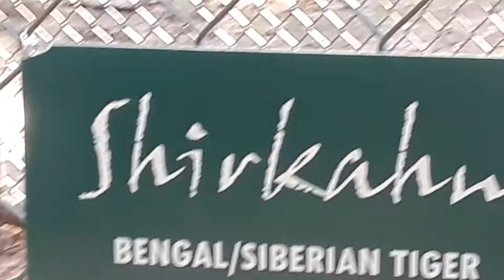11-tiger-world-rockwell-nc-trend-magazine-online-tiger-napping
Check out the tiger napping and other unique protected animals at Tiger World in Rockwell NC via Trend Magazine Online October 2018.